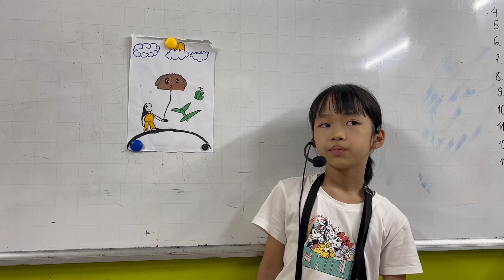CG-E1L-2304 | School Trip 4 l Minh Anh 1